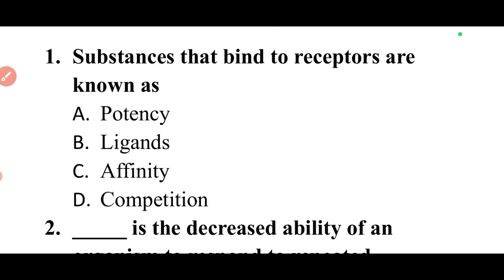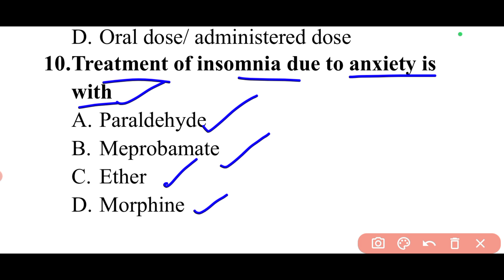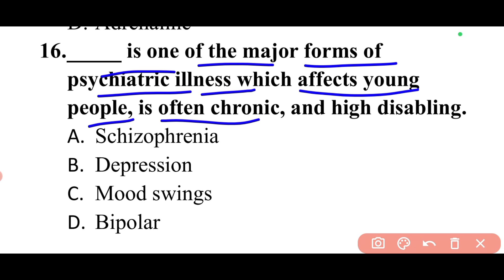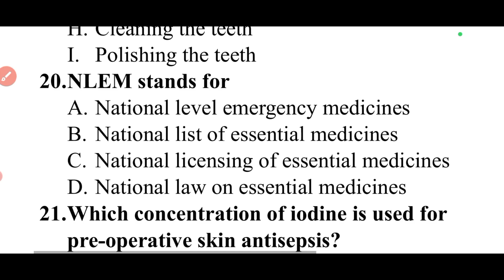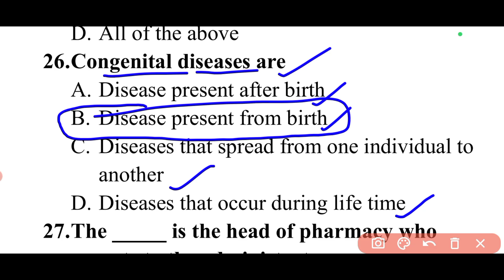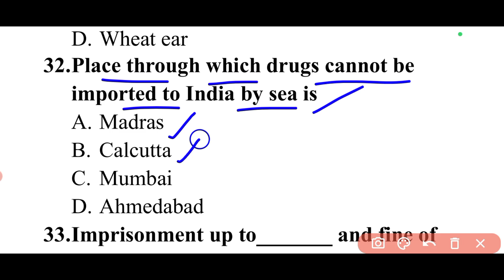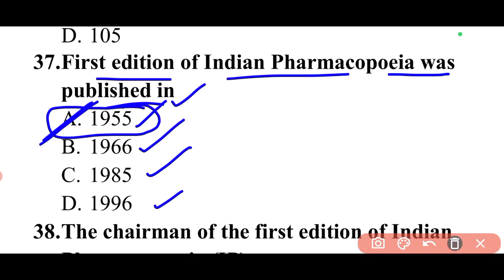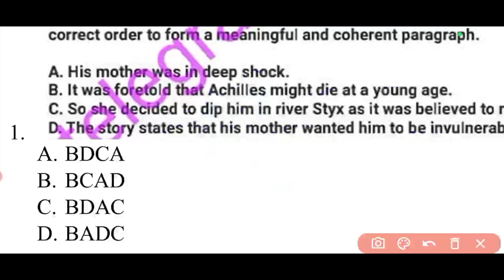Mock Test -5 II DMER Pharmacist Exam Preparation 2025 II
Pharmacist Exam Preparation 2025 II As per Syllabus

English language for DMER Pharmacist MCQs
English grammar for DMER Pharmacist MCQs
EDL mcqs
ECL mcqs
Standard list of drugs and consumables required to run hospital mcqs
Community pharmacy mcqs
DMER Pharmacist 2025 exam preparation
DMER Pharmacist Previous Year Question Papers
DMER 2023 Question Paper PDF - 12 th and 13th June
DMER 2023 Question Papers With Answers PYQ PDF
DMER Pharmacist question paper
DMER Previous Year Question Paper with Solution
DMER Previous Year Question Papers with Solutions PDF
DMER Mumbai Pharmacist Question Bank, MCQ, Important
dmer question paper pdf download
dmer 2023 question paper pdf
DMER Pharmacist Syllabus 2025 | Exam Pattern & Updates
Videos of DMER Pharmacist Exam Preparation 2025
DMER Pharmacist Syllabus 2025 (With Pattern), Check DMER
DMER Mumbai (Pharmacist) Study Material 2025 Edition
DMER Mumbai Syllabus And Exam Pattern 2025
DMER Mumbai Syllabus 2025 PDF Download & Exam Pattern
DMER Pharmacist Notes
DMER Pharmacist Syllabus 2025 and Exam Pattern – Complete
DMER Recruitment 2025 @Apply Now for 1107 Posts - NMK
DMER Bharti 2025: Apply Now for 1107 Various Posts
DMER Maharashtra Recruitment 2025 for 207 Pharmacists Post
DMER Recruitment 2025: Apply For 1107 Posts Online